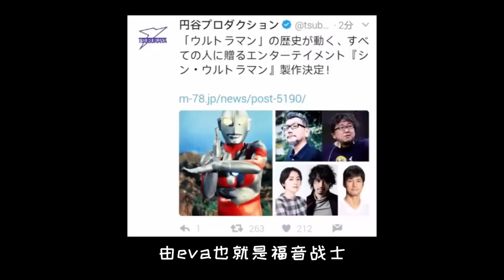2021年的奥特曼已经出现了！计时器消失不见，长得跟初代一样！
2021年的奥特曼已经出现了！计时器消失不见，长得跟初代一样！